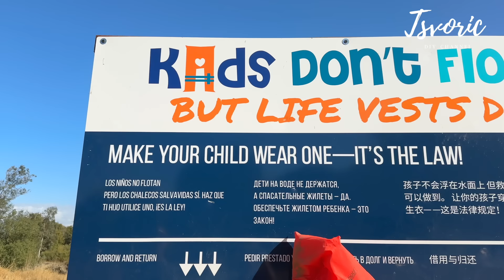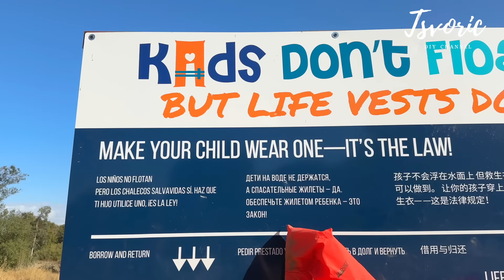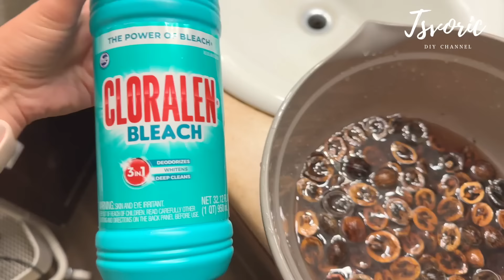На прогулку в поисках природных материалов для работы / DIY TSVORIC